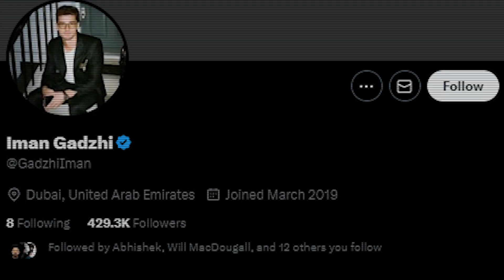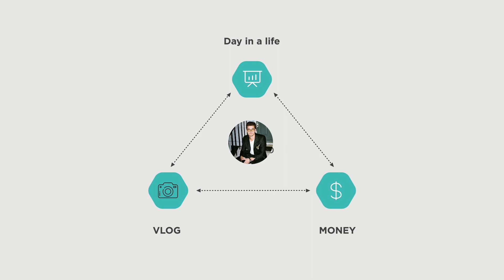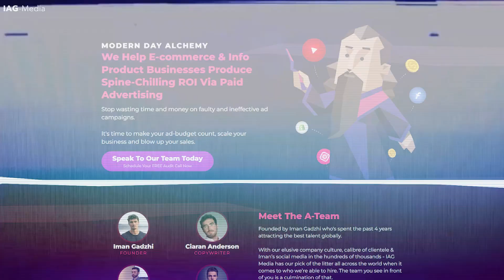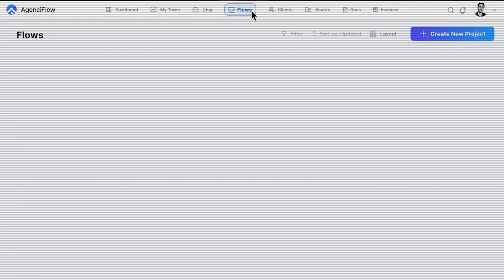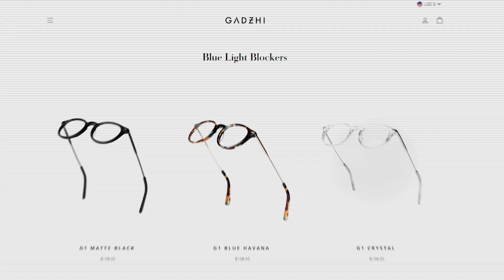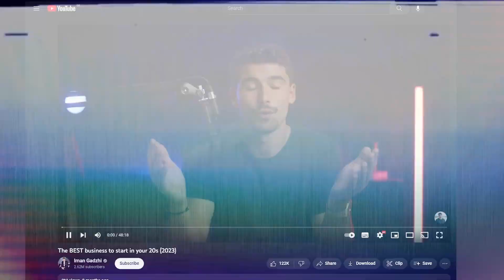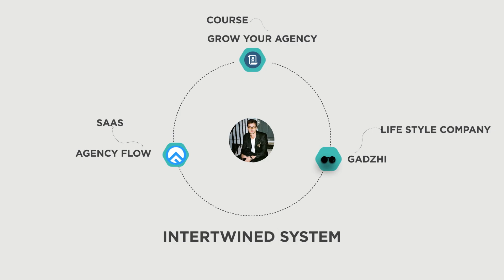How Iman Gadzhi Really Makes his Money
This is how Iman Ghadzi got rich. A complete breakdown of his funnel and offers.

0:00 Introduction
0:16 Iman Gadzhi's Content Strategy
2:07 What Iman Gadzhi Sells
4:47 Iman Gadzhi's Upsell
5:43 Key Points & Things To Implement
7:10 Outro